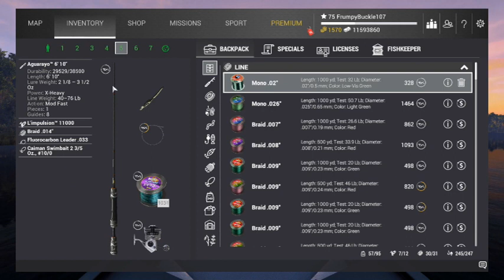Amazon Maze Exploration II - Fishing Planet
Amazon Maze, Brazil Exploration II mission completion.